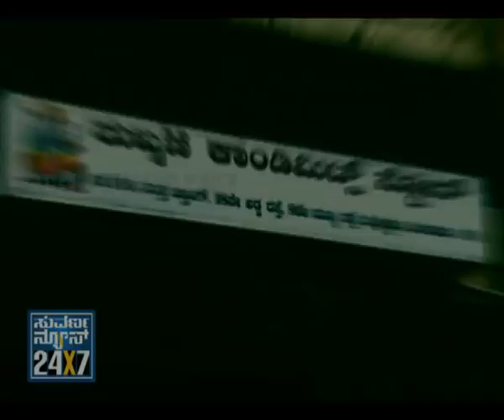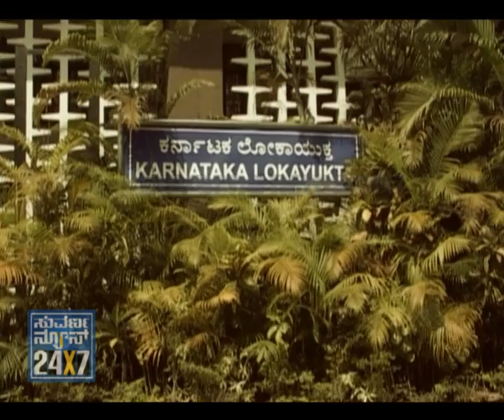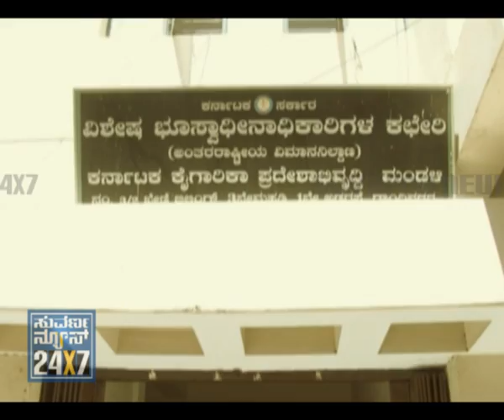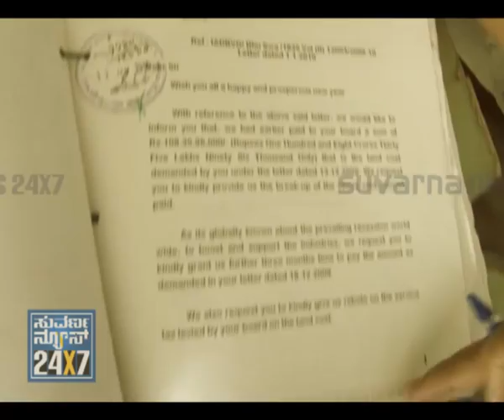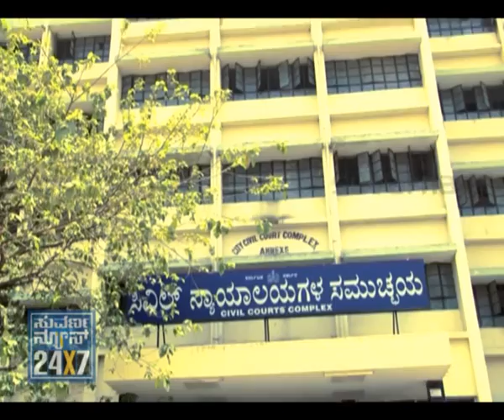CRIME REPORTER - 8TH AUG - SEG_1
SUVARNA NEWS - CRIME REPORTER - 8TH AUG